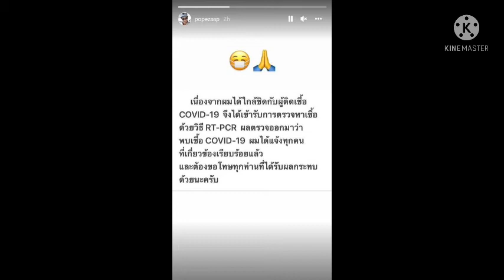โป๊ป-ธนวรรธน์หนุ่มโป๊ปซีซั่นนี้ก็ไม่รอด โพสต์แจ้งข่าวติดเชื้อโควิท-19#ขอโทษทุกท่านด้วยนะครับ🙏#